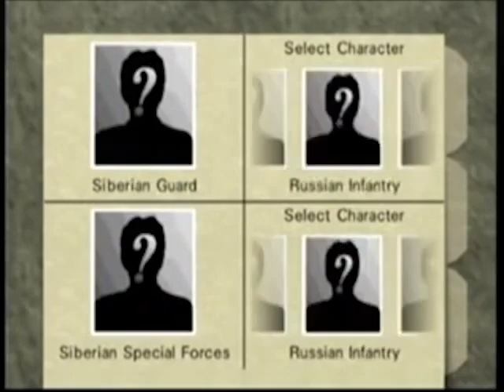Extream Game Factz: Goldeneye 64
Welcome to a new installment of EXTREAM GAME FACTZ! Today we're visiting none other than the legend, Goldeneye 64! Get your Golden Guns ready, because it's a action ride you don't wanna miss!